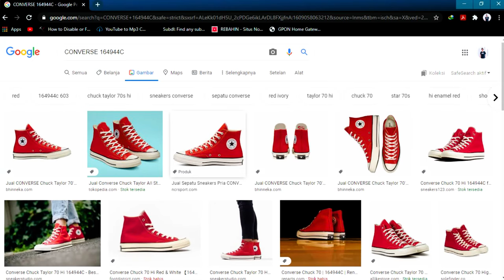ORIGINAL VS KW !!! CARA MEMBEDAKAN CONVERSE 70s YANG ASLI DAN YANG KW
Hai Guys, jadi kali ini gw mau ngasih tau cara membedakan converse 70s yang Original dengan yg Fake, bisa diliat dari:
1. Heelpad
2. Midsole
3. Outsole
4. Emblem
5. Upper Shape
6. Laces / Tali Sepatu
7. Tag Size
8. Insole

Review Sepatu Apalagi? komen dibawah ya :D
follow instagram: @ivanbudipramono